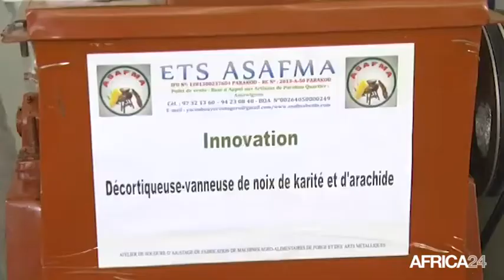Bénin, DES MACHINES AGRICOLES MADE IN BÉNIN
Société, Yacoubou Yorou innove dans l'agro-industrie